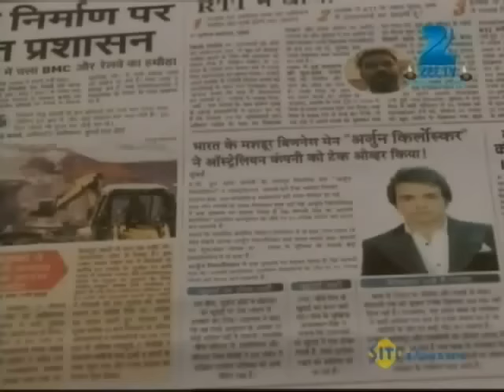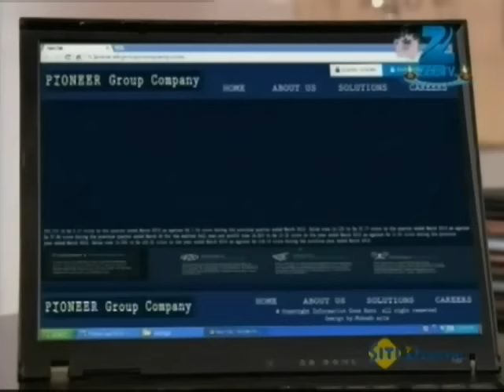Pavitra Rishta | Ep. 1164 | Soham ने शराब के नशे में क्यों कोसा Manav को? | Zee TV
When Dharmesh's wedding procession reaches Vaishali's place, everyone celebrates. Manav arrives with the other workers for the wedding and gives Dharmesh a gift. Everyone is shocked to learn that Manav is a worker in Dharmesh's factory. Varsha asks Satish why he didn't tell her about Manav, who tells her that it was Manav's wish to keep it a secret. Vaishali gets upset on seeing Manav eat with the workers and not take part in her wedding. Manjusha taunts Archana when she brings Manav food.